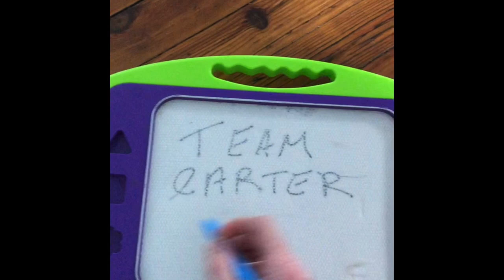DIY Chicken Coop For Free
We made a chicken coop as a family FOR FREE, using whatever scrap lumber and bits we had around our shed and yard. We only spent money on a heat lamp and bulbs and chicken wire. *We will be new chick parents, but we have a great home for our chicks to go to if we decide we aren’t chicken people*  Our kids are so excited for this new project and hopefully down the road we will get some eggs! Our Papa bought us Silkie chicks from a local store that had “Chick Days.” He gave us the chicks, feed and straw to get started. Here is our first time as “chick parents.”